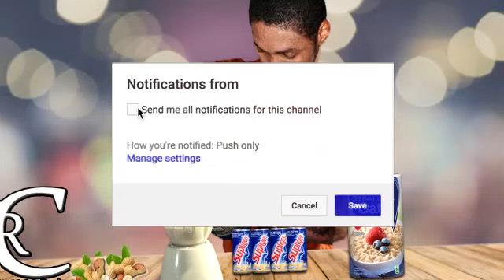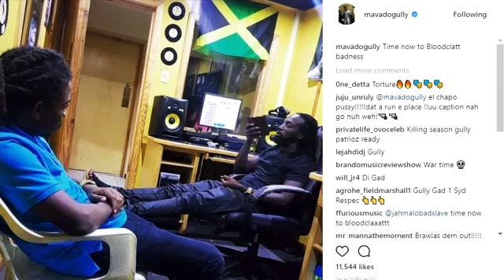Jahmiel Promoting Love & Marriage | Gain Over 1 Million Views With Positive Music 2017